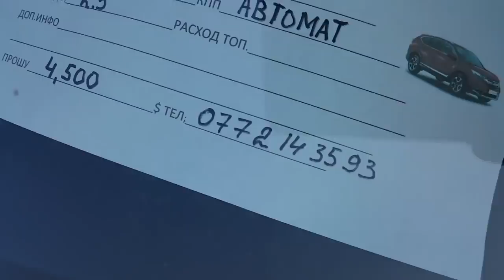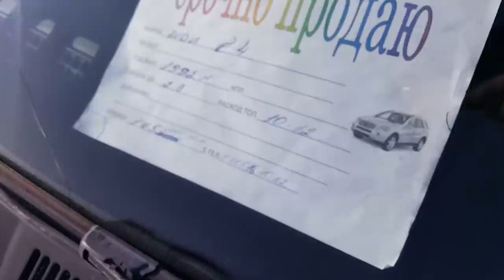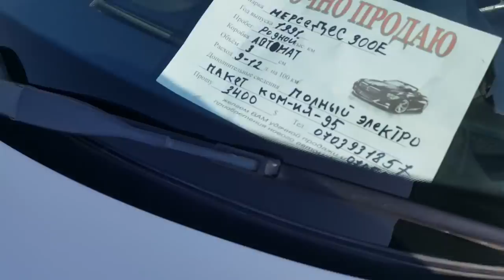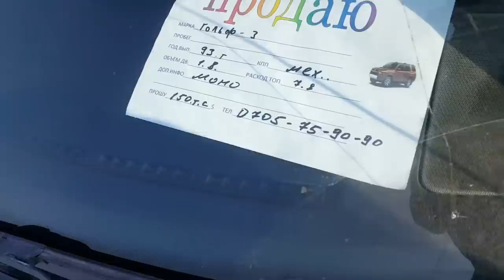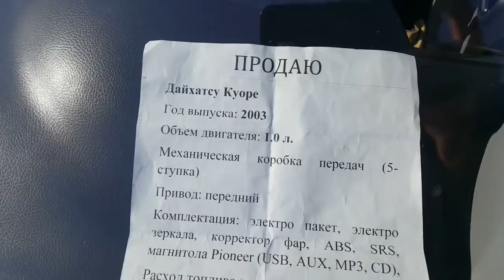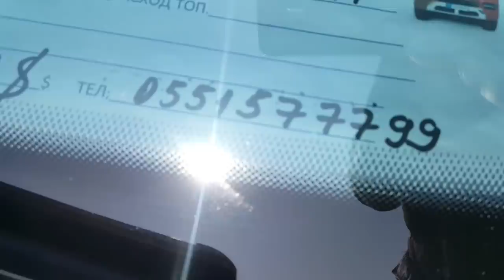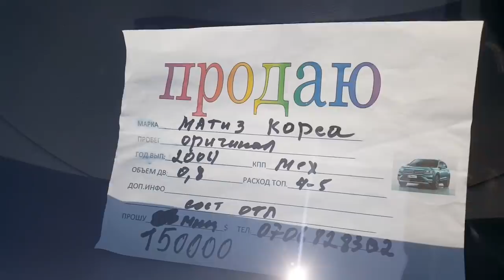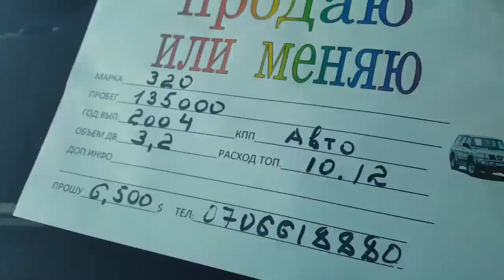Мерседес/Ауди/Голф/ аралаш тартык/02.02.19/Бишкек унаа базары/акыркы кабарлар/Автырынок бишкек/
Каналга жазылгыла!